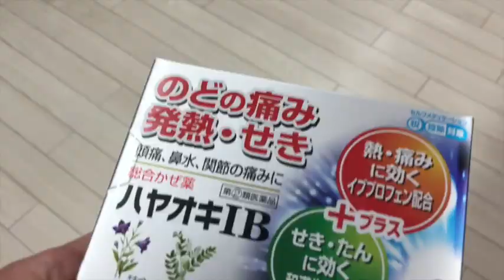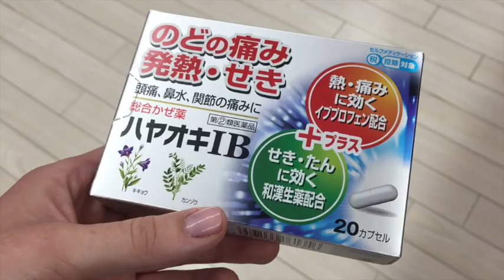Japanic Vlog: Confusing Japanese Microwaves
October 2018 vlog. Teaching English, deciphering Japanese microwaves, trying new snacks, and getting absolutely stomped by a ragweed allergy. Opening music: "Japan it" by Ludo